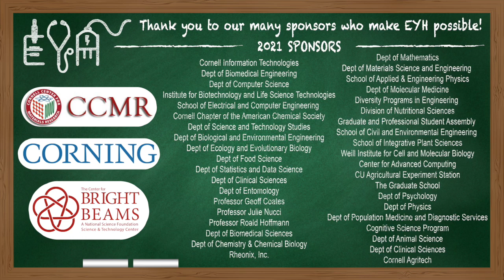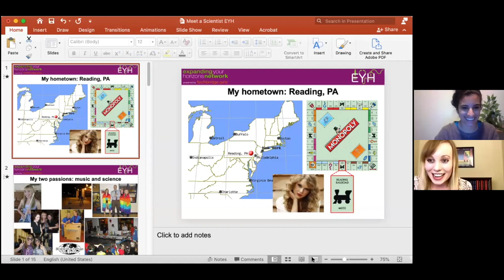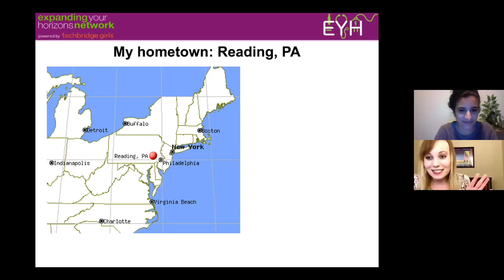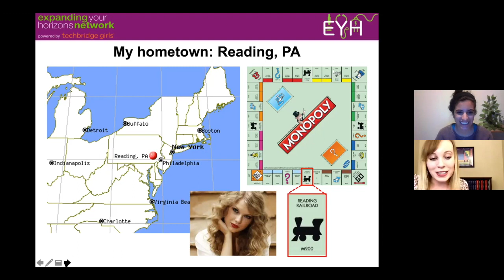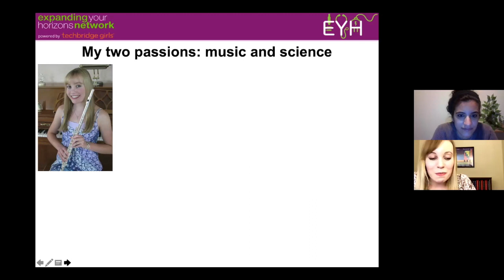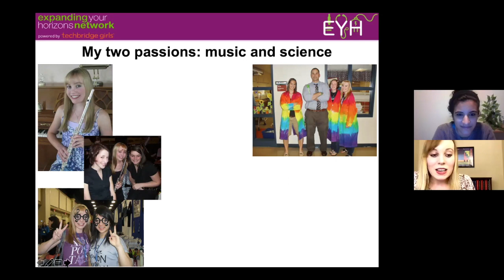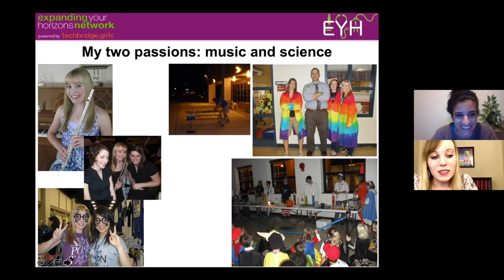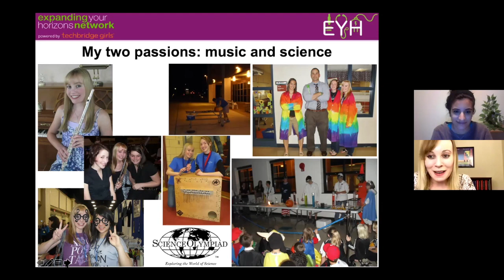Meet a Scientist Episode 5: Dr. Lauren Genova Part 1 of 4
Welcome to our fifth episode of our Meet a Scientist series! This one was quite long, so we have split it up into four parts.

Today, we will be interviewing Dr. Lauren Genova. Lauren graduated from the University of Delaware with an Honors Bachelor's Degree in Chemistry and earned her PhD in Chemistry and Chemical Biology at Cornell University. She is now an Assistant Professor in the Department of Chemistry and Biochemistry at the University of Delaware.

If you know anyone who you would like us to interview or would like to submit questions for someone, please fill out the following form